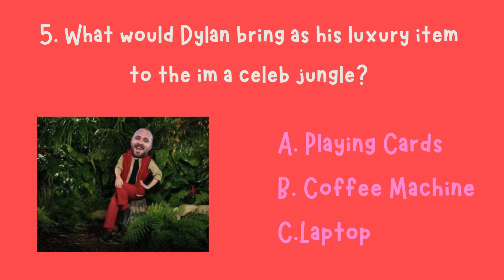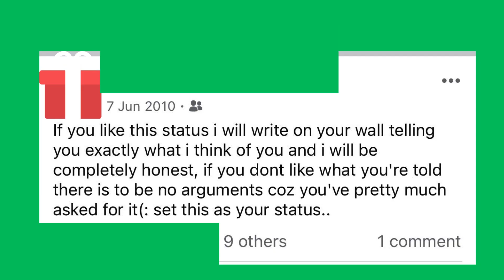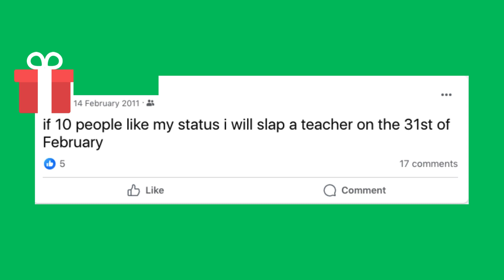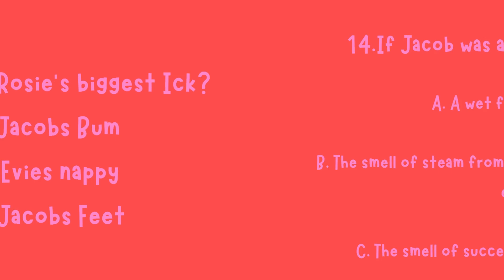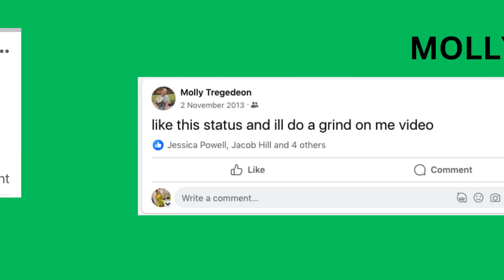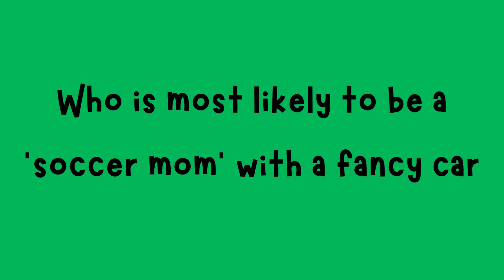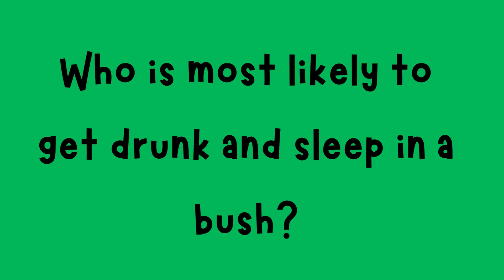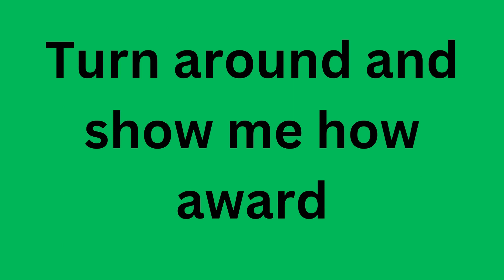JESSMAS EVE 2023 QUIZ